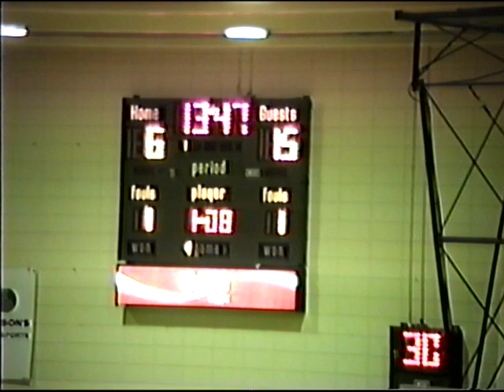2000 01 14 SSK 63 vs MB 73